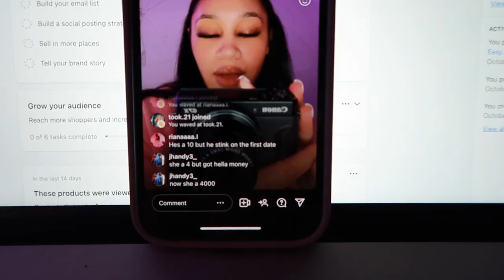PULLING AN ALL NIGHTER | baking cookies, tiktok challenges, doing my own nails & more | vlogmas 21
hope you guys enjoyed today's video, if you did give it a quick like. comment something below or any videos you want to see from me. make sure to subscribe and join the road to 2k and turn on your post notifications.